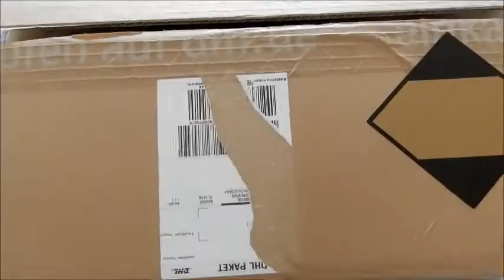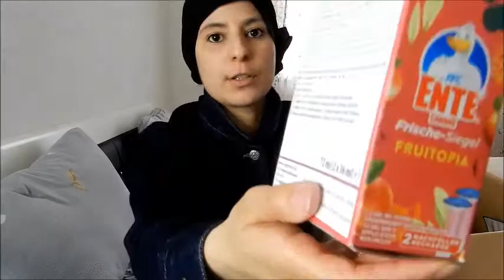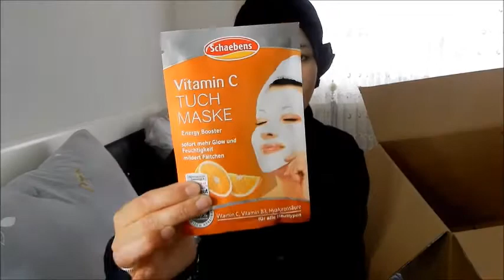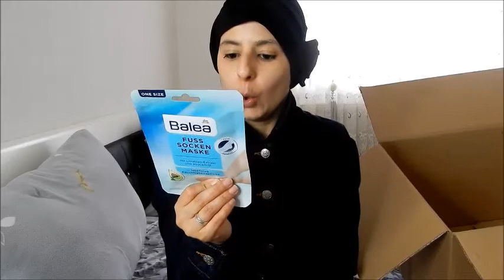❤️XXXL DM HAUL❤️ |Haushalt Beauty, Food, Baby/Kleinkind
Ein neuer DM Haul mit neuen Beauty und Pflege Produkte.

Nadin :)